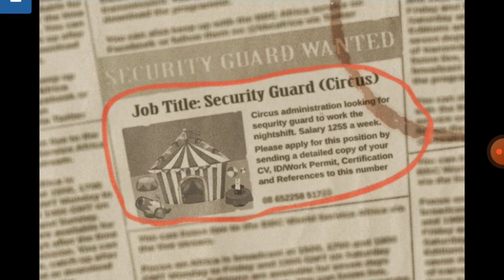Jogando Clown Nights